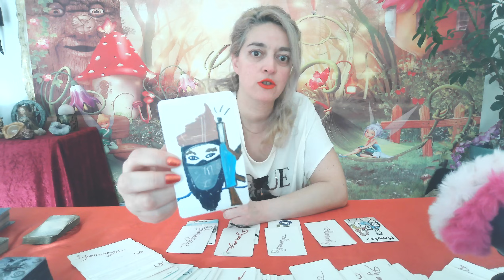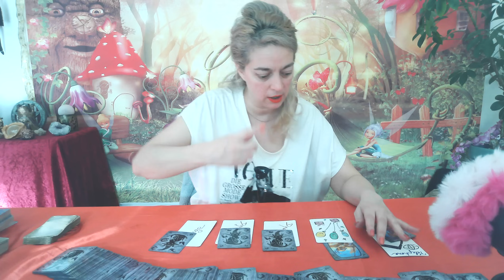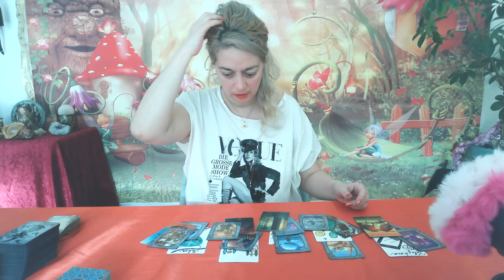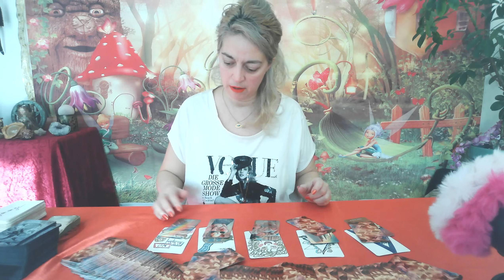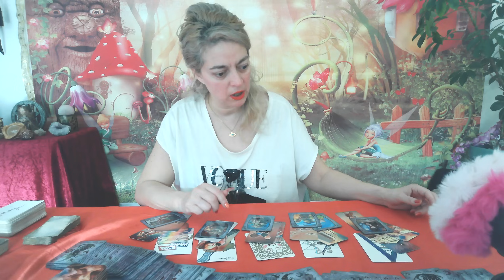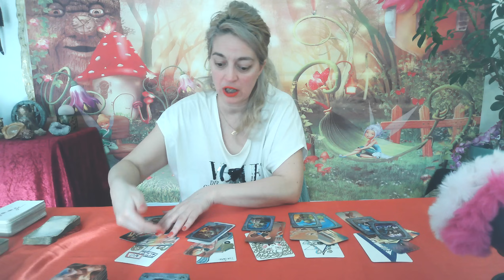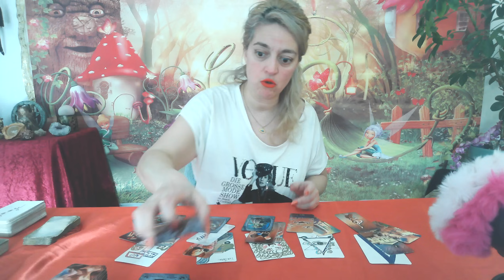Europeennes juin 2024 Renaissance / RN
voyance sur Renaissance et le RN les résultats

Diane Majestic voyance
Contact, mes réseaux, me consulter